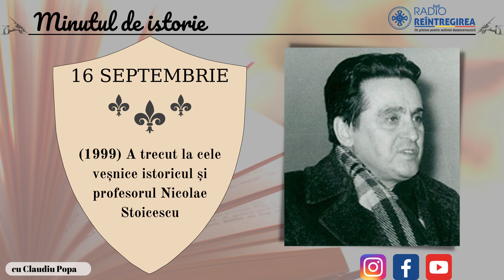Minutul de istorie - 16 septembrie